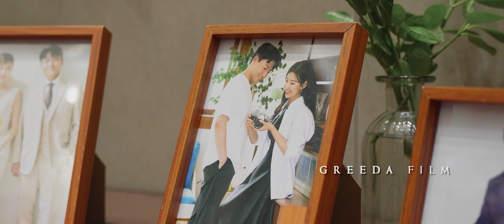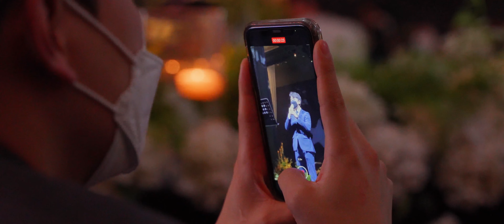웨딩그룹 위더스 I 웨딩영상 I 웨딩DVD I 본식DVD I 결혼식영상 I 본식영상 I 그리다필름